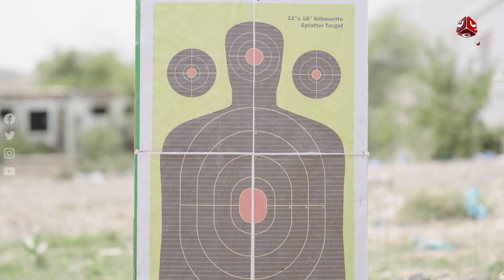تعرف على تمارين فترة التجنيد بالمعسكرات اليمنية | حالتي حالة 3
اضحك مع حالتي_حاله الجزء الثالث
مسلسل كوميدي من بطولة الفنانين عامر البوصي و نوفل البعداني و  نبيل السمح

قناة فضائية يمنية مستقلة تبث على مدار النايلسات بالترددات التالية :
HD     11257/H/27500
SD     11391/V/27500